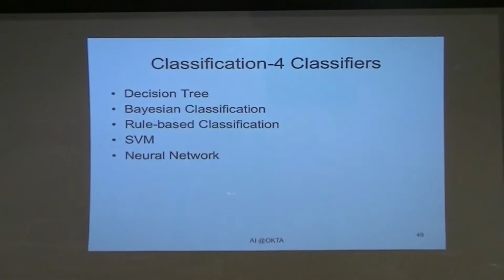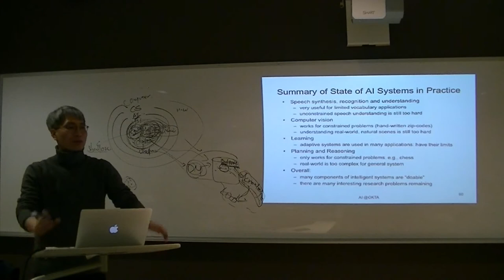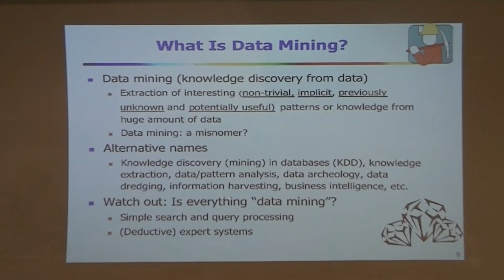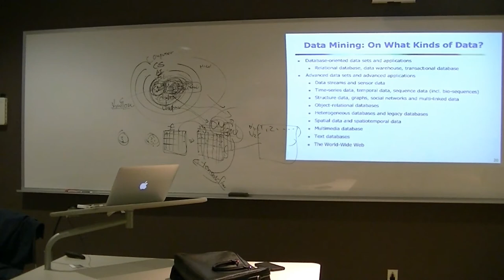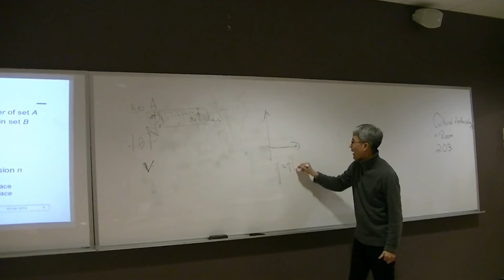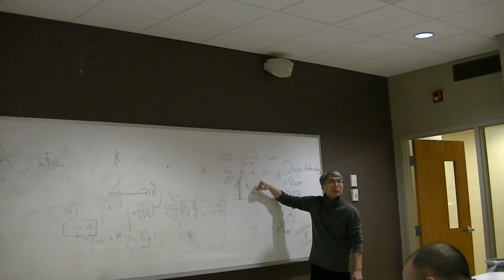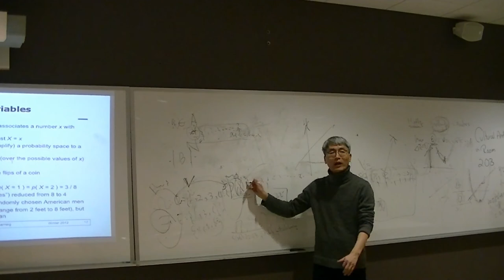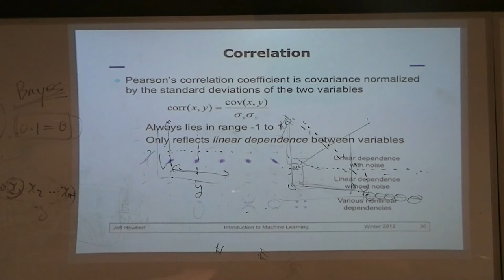CPSC552 w2 1 29 2020